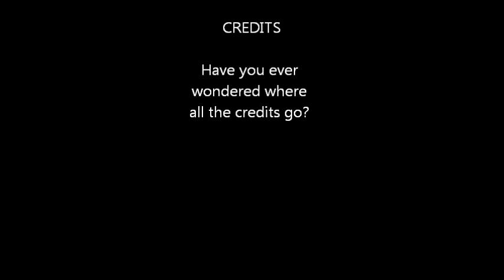Delightful uses of milk